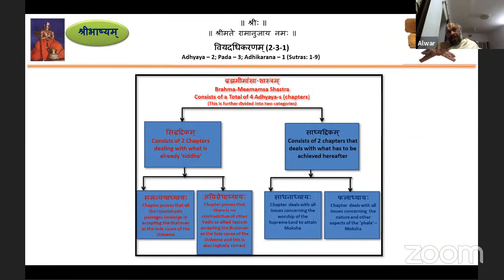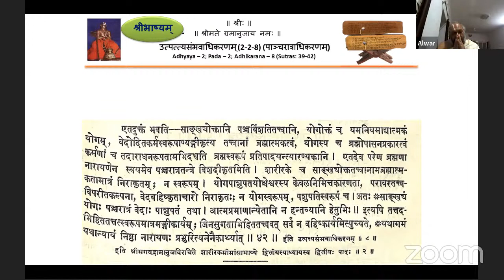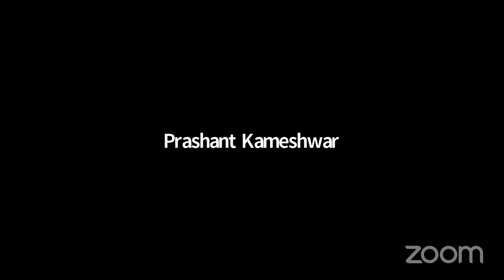Sribhashyam Class 316